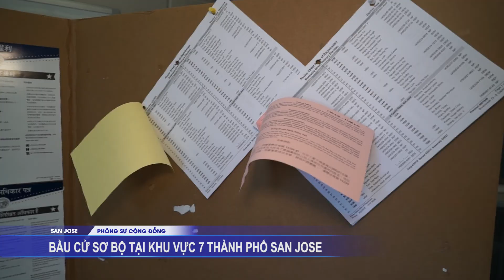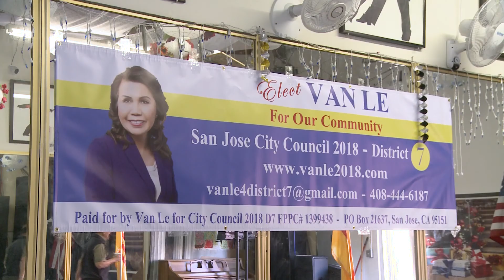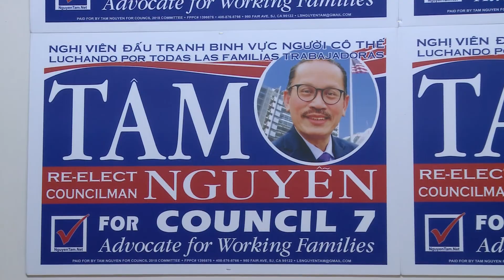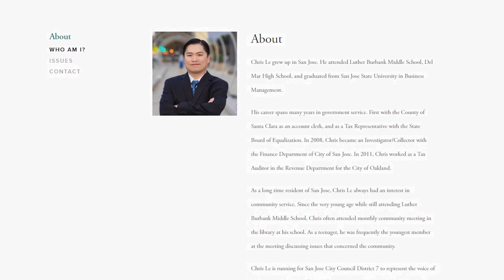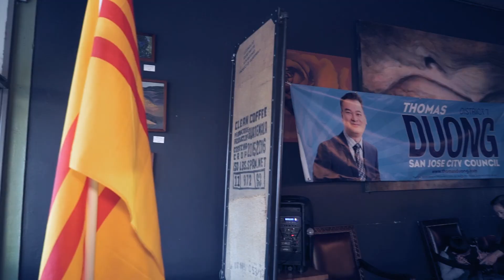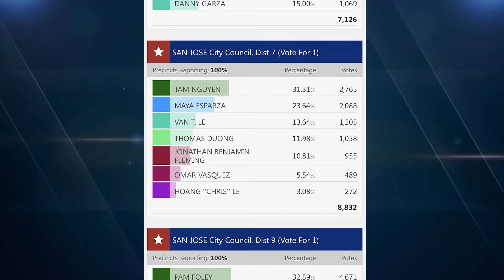VIETV PSCD BAU CU SO BO TAI KHU VUC 7 THANH PHO SAN JOSE HD 060618